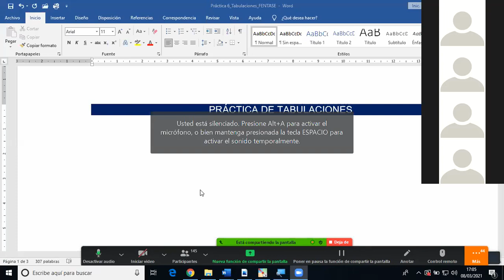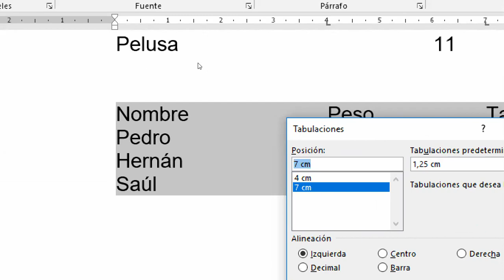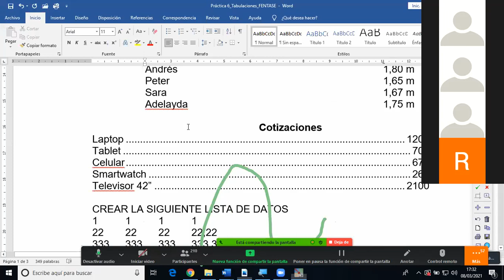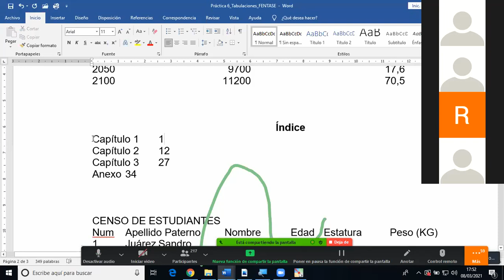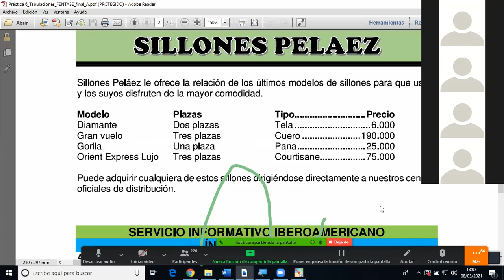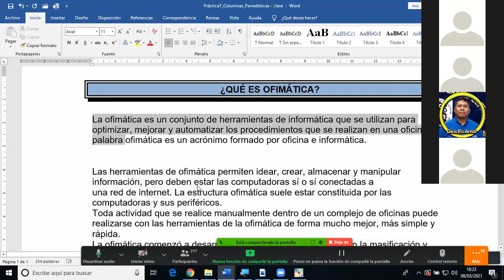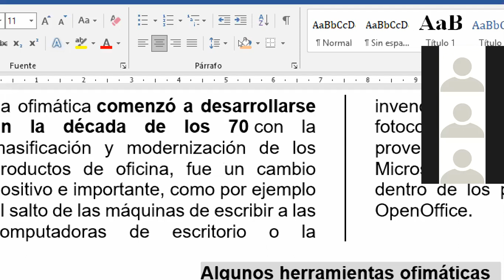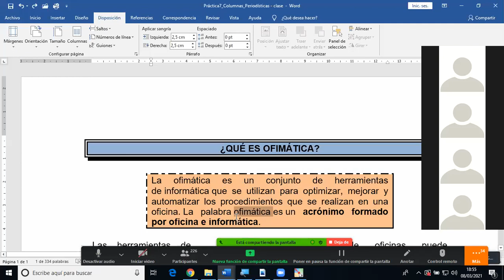ZOOM 08 DE MARZO